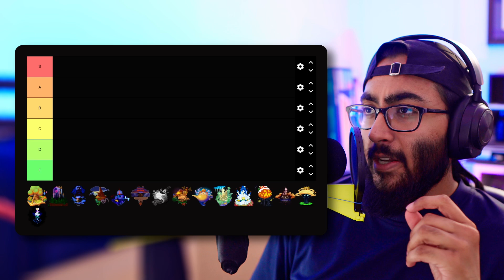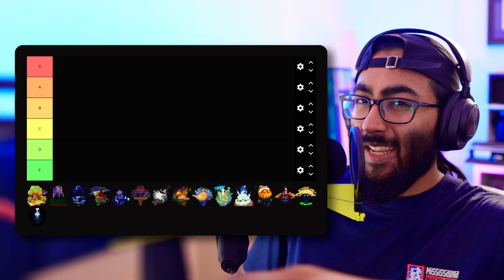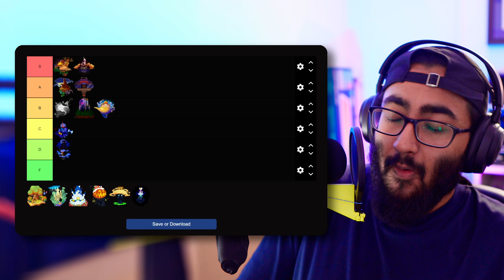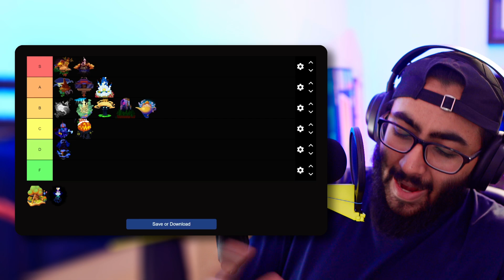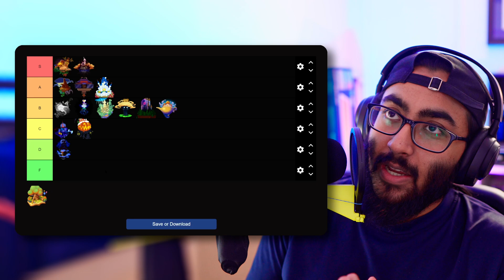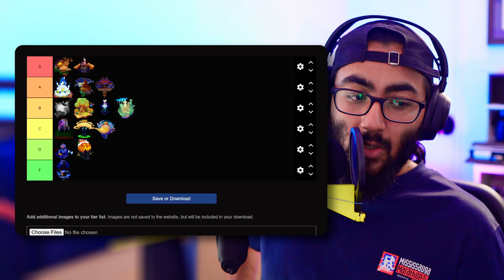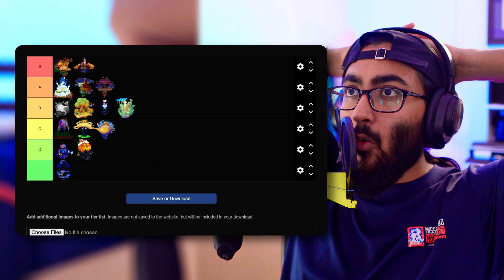Ranking Every Single World from Kingdom Hearts 2 [Spill the Tearal: A JRPG Podcast]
Welcome to Episode 26 of Spill the Tearal: A JRPG Podcast! This week is another special episode because I'm busy packing! For this special episode I'll be ranking every single Kingdom Hearts 2 World in a Tierlist format! Enjoy!

Chapters:
Intro: 0:00
Ranking Begins!: 2:15
Closing Thoughts: 18:34

My next goal is to hit 5000 subscribers so please support by sharing or showing any form of support :) Thanks!

Spill The Tearal: A JRPG Podcast